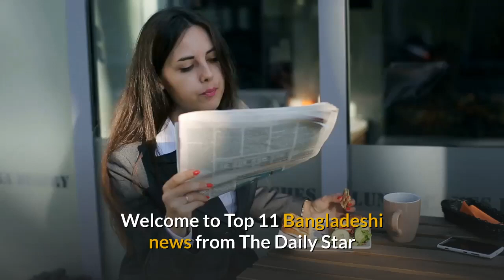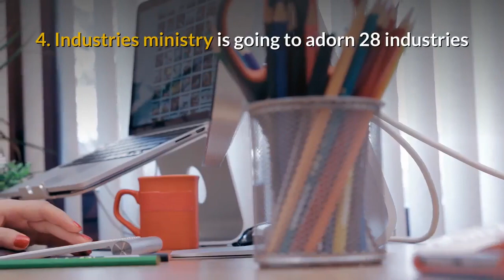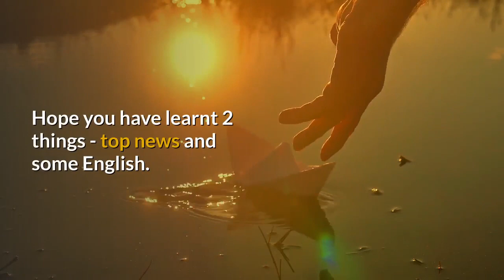Top 11 Bangladesh news from The Daily Star (Turn bilingual)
1. Three students went missing in Dhaleshwari river today. They were students of Dhanmondi Ideal College of Dhaka. 12 HSC first year students went to a friend’s house in Savar, on the outskirts of Dhaka. Akash, Rajon and Mehedi went missing as the river had strong current. A team of firefighters and divers from Savar went to the spot to conduct a search and rescue operation.

2. A student of Dhaka University died of dengue fever at a private hospital in Dhaka. His name is Firoz Kabir, a student of Finance Department. He was born in Thakurgaon. He was also a resident of the Bangabandhu Sheikh Mujibur Rahman Hall. Some days ago, a physician who was holding the position of Civil Surgeon also died of dengue fever. Particularly in Dhaka city, the dengue outbreak turns rampant.

3. Five members of a family including a “Sonali Bank official” were detained from a building in Dhaka’s Mirpur area for their alleged involvement with the banned militant outfit Ansar Al Islam. A suspected militant and three policemen were injured during the drive.

4. Industries ministry is going to adorn 28 industries and services oriented organisations with National Productivity and Quality Excellent Award-2018 for their outstanding contribution in increasing productivity and quality development of goods in the sector of industries tomorrow.

Industries Minister Nurul Majid Mahmud Humayun will hand over the award to the selected industries as the chief guest at a function at Diploma Institute auditorium in the city tomorrow morning as State Minister for Industries Kamal Ahmed Mojumder will be present as the special guest.

5. Detective Branch of Dhaka Metropolitan Police claimed to have arrested 3 people along with 6 firearms and ammunitions in Khilgaon area of Dhaka today. On information that a gang of criminals was holding a meeting at a house in Shipaibagh area of Khilgaon for carrying out subversive activities, the detectives raided the area around 8:00pm yesterday.

6. Four people were killed as a truck rammed a CNG-run auto-rickshaw in Pakundia upazila of Kishoreganj this morning. The truck hit the auto-rickshaw on Motkhola-Katiadi Road in Madarkandi area of the upazila around 8:30am leaving Sharif and Khokon dead on the spot. Rajia and Ohid succumbed to their injuries on their way to the hospital.

7. Prime Minister Sheikh Hasina, now in London on an official visit, has sent Bangladesh’s famous mangoes along with flowers to the UK British Prime Minister Boris Johnson as a mark of her good wishes for Johnson. "The honourable prime minister sent Rajshahi Fazli, the king of mango, along with flowers to Boris Johnson after his assumption of office as the prime minister of the United Kingdom on Thursday".

8. BNP Chairperson Khaleda Zia received dental treatment at Bangabandhu Sheikh Mujib Medical University this noon. She was shifted back to her cabin amid tight security. She has been serving imprisonment for months.

9. With frequent cases of dengue fever being reported in Dhaka, some 44 people have been infected with the mosquito-borne tropical disease outside the capital over the last four days in Rajshahi, Pabna and Chittagong.

10. Mahiya Mahi came to the limelight with her dazzling performance in hit movies, like ‘Agnee’ and ‘Poramon’. In the interview with The Daily Star, she talks about her career and her whimsical nature.

11. The 10-year-old madrasa student of Chuadanga, whose beheaded body was recovered at a brick kiln last week, had been raped before murder, CID confirms after DNA tests.

Police on Wednesday night detained Abu Hanif, the principal of Kairadanga Nurani Hafejia Madrassa and Yatimkhana in Alamdanga upazila of Chuadanga, and four others on charge of rape and murder of Abir Hossain.

During interrogation, Abu Hanif confessed to his involvement with the incident. Later, he was shown arrested in the case.

You have just watched "Top 11 Bangladeshi news from The Daily Star"

[All clips may not represent the story. Watch to become bilingual as this video is specially made for English learners.

Hope you have learnt 2 things - top news and some English.